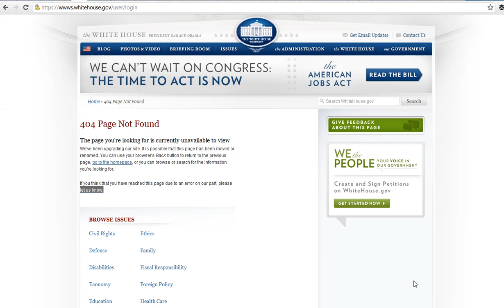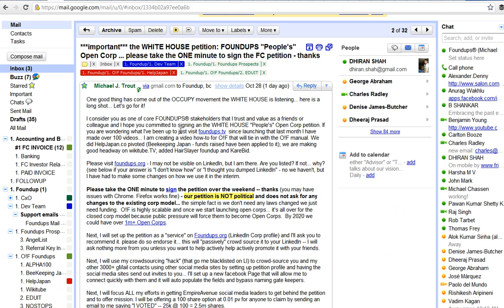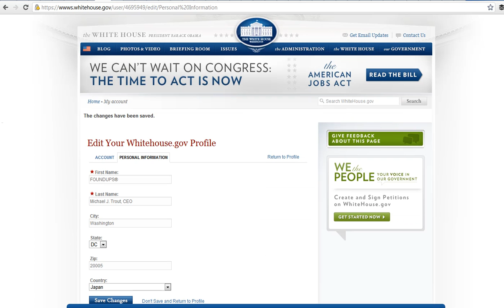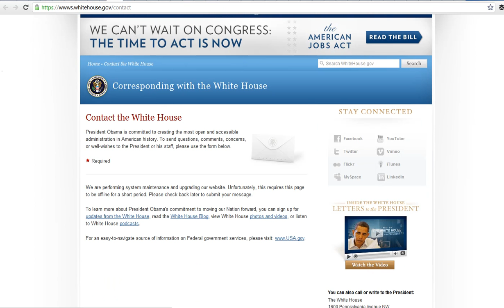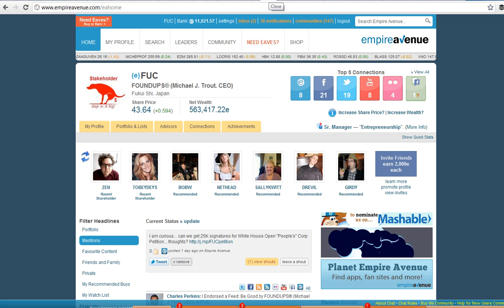Foundups.TV: @WHITEHOUSE "We The People petition Website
Umm Mr. President your "We The People" petition system is broke

Here is a rant on the WHITE HOUSE "We The People Petition. I decided yesterday to test the system and for a laugh see what I could do...